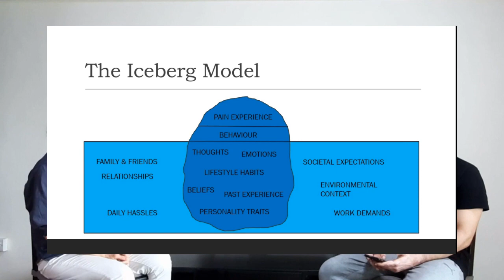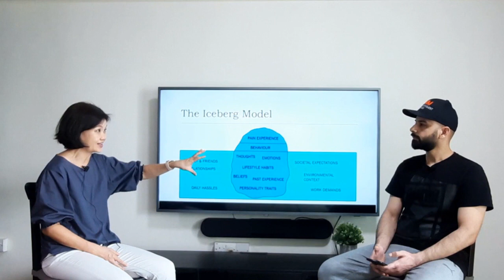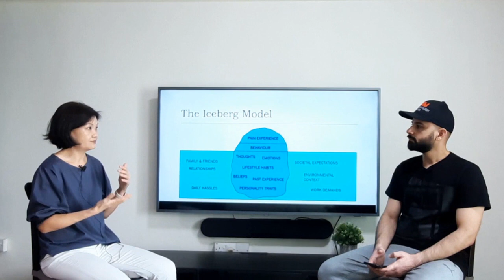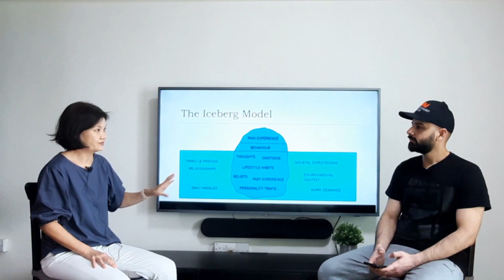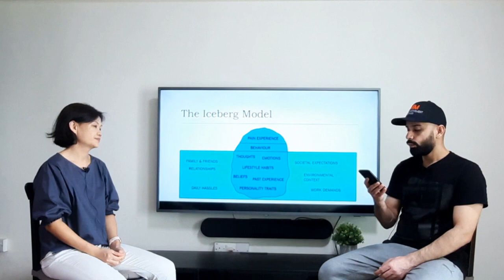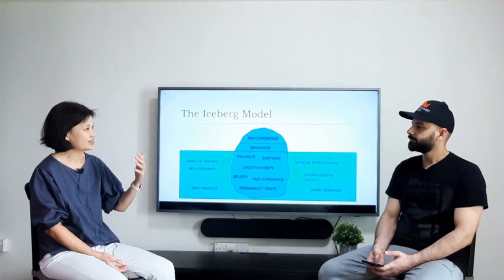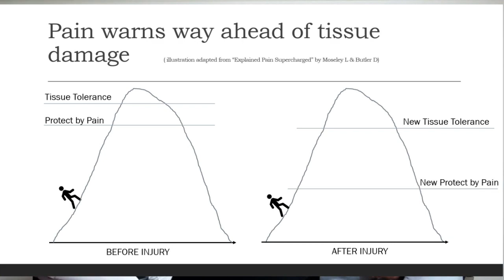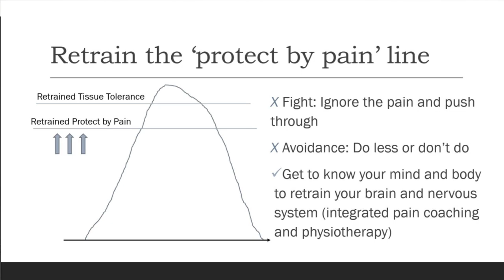Managing Chronic Pain | Adele Ang | Pain Coaching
Chronic Pain
Managing Chronic Pain
Adele Ang
Pain coaching

Hello everyone
I am Shiv Mohan Banka, a Sports & Musculoskeletal Physiotherapist and a strength & conditioning coach. Welcome to Optimal Movement Method

Understanding chronic pain with Adele Ang.